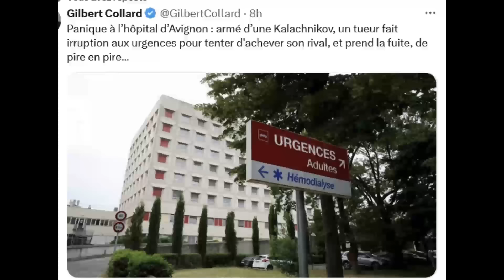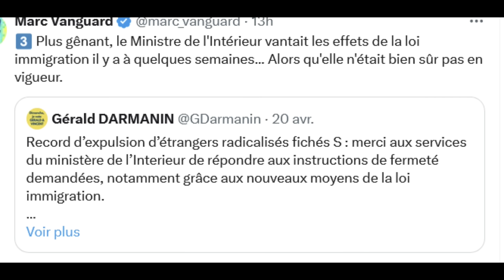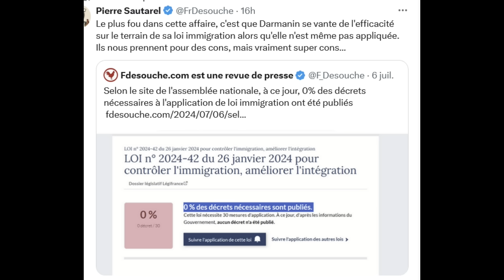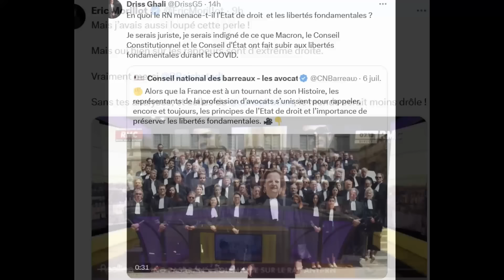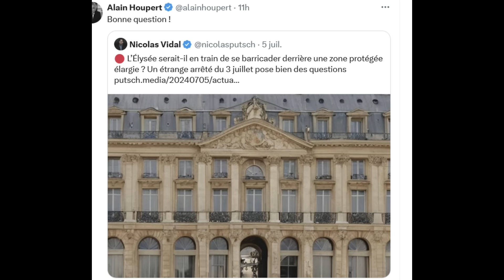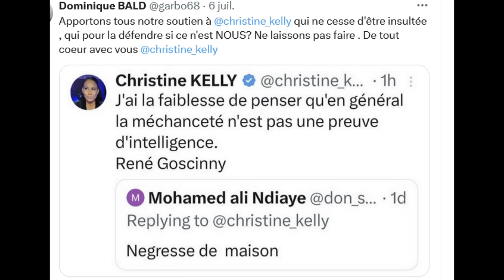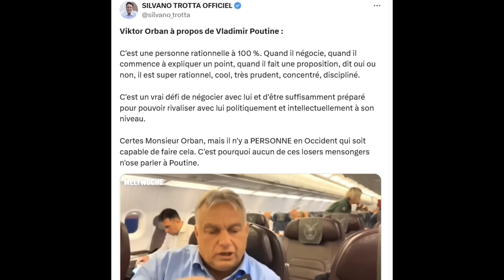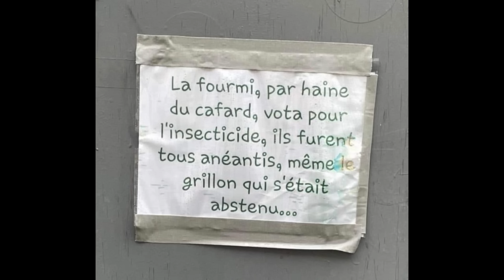Loi immigration suspendue: fake news ou panique à Matignon ? Macron barricadé ?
Sommaire:
Chiffres officiels de la délinquance: explosion de la délinquance.
Violence partout, sécurité nulle part.
Darmanin se vante de succès imaginaires.
Loi immigration suspendue, fakes news ou réalité ?
Une communication en mode panique.
Les faits.
Attal trie les Français selon leur vote.
Les enfants de la pandémie sont attardés !
Macron et la France se barricadent !
Orban à Moscou.
Elon tape fort.
Fantaisies.